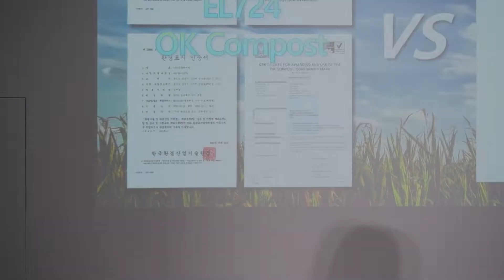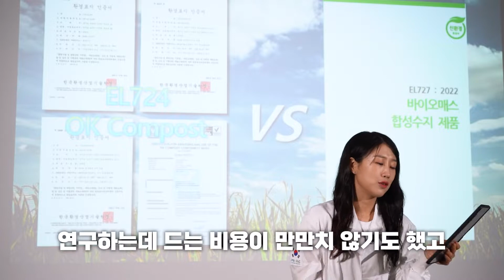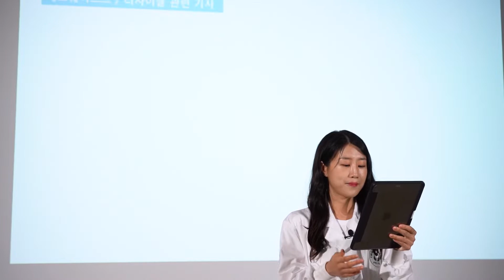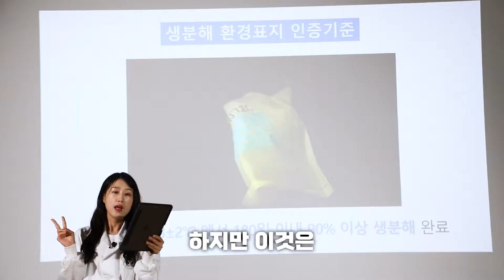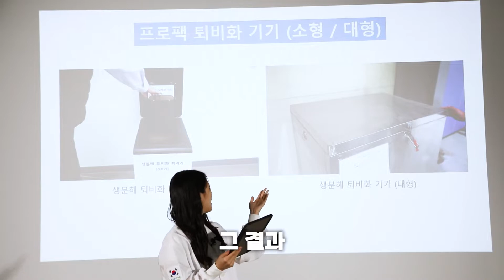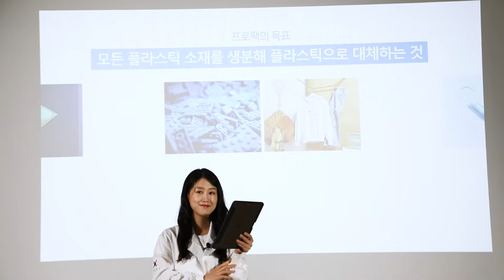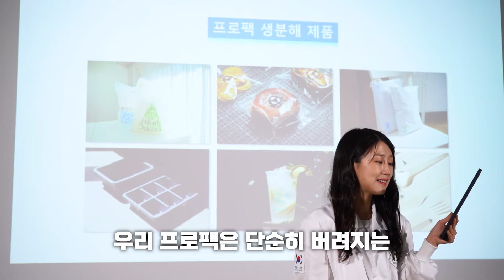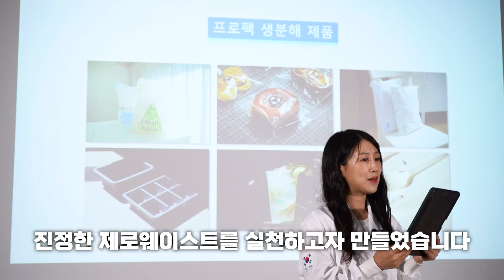프로팩과 친환경 플라스틱의 모든 것을 알려드립니다 (2부)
프로팩과 친환경 플라스틱의 모든 것을 알려드립니다.

이번에는 저희 프로팩과 생분해 플라스틱에 대해 알려드리고자 합니다.